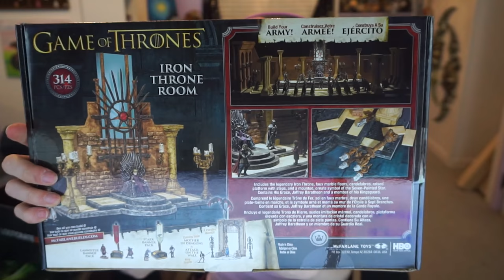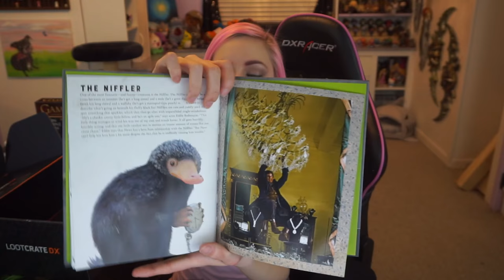PEED MY PANTS??!!?? | Ask Me Anything | Loot Crate DX Unboxing | TradeChat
Today's video is brought to you sans ads thanks to our pals at Loot Crate! This month's Loot Crate and Loot Gaming crate will BOTH include (different) OVERWATCH items!!

(I upload bonus videos here ^_^)

Mailing info:
TradeChat
Rochester, NY
14626